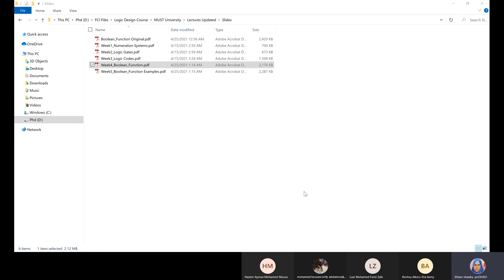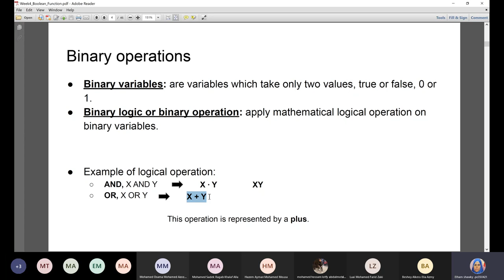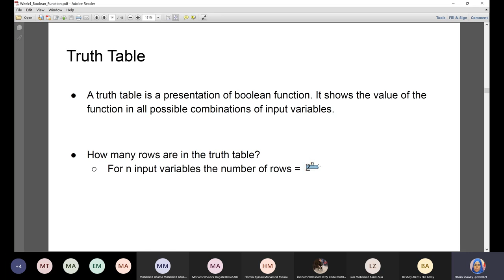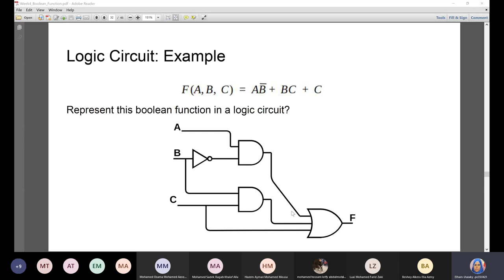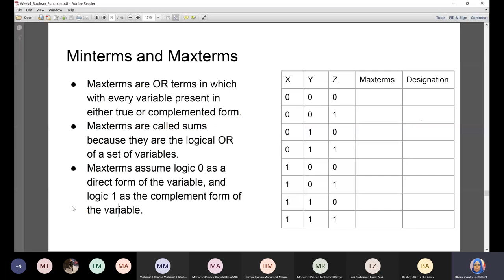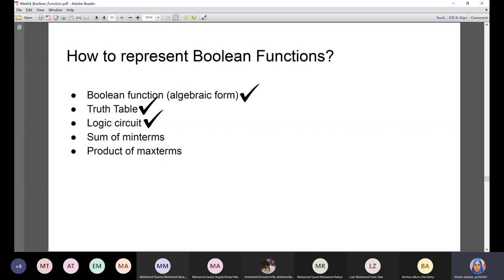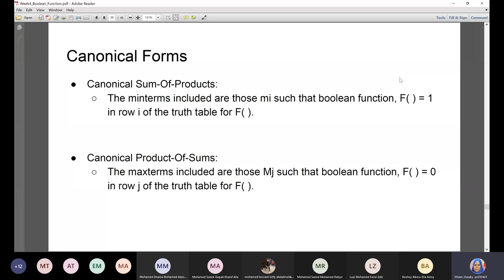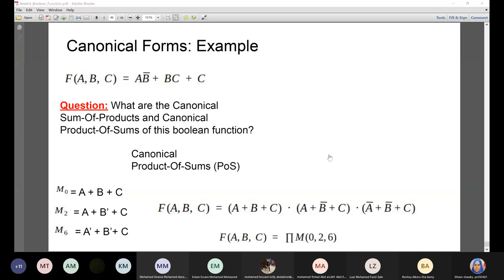Lecture 8: Boolean Functions 5 تصميم منطقي بالعربي